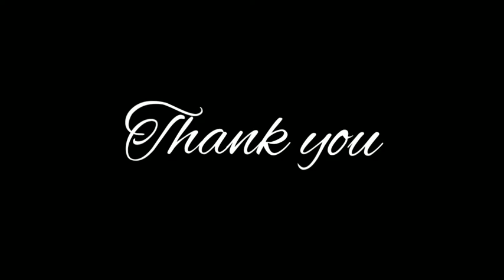Kappa cutlet / Tapioca cutlet/ veg cutlet/ cassava EP-29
Ingredients:
Tapioca     1/2kg cooked, onion 1 big chopped, green chilly  2  nos., ginger-garlic paste or chopped1 tsp, garam masala 1/2 tsp, chilly powder 1/2 tsp, bread crumbs required quantity, maida 2 Tbs or egg white, curry leaves, coconut oil or sunflower oil to fry, salt as required and water to add to maida.